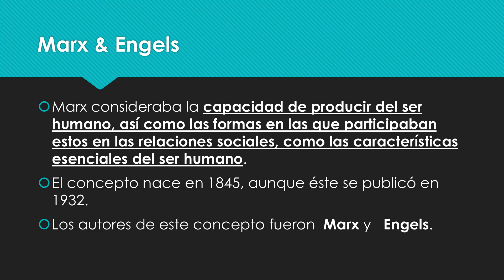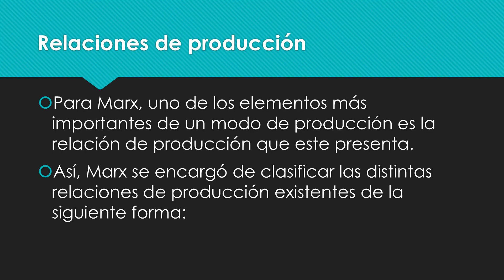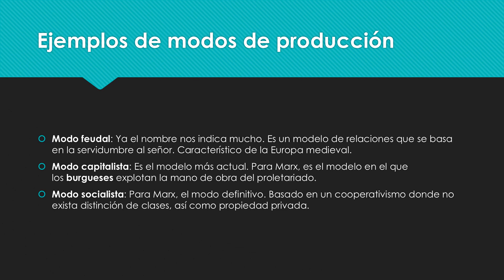KARL MARX - MODOS DE PRODUCCION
Significado del concepto
De acuerdo con el marxismo, la combinación de fuerzas y relaciones de producción significa que el modo en que las personas se relacionan con el mundo físico y en que se relacionan socialmente entre ellas están relacionados de manera necesaria y específica.